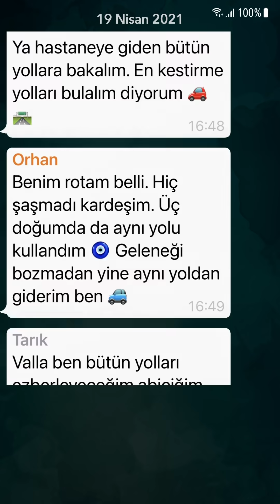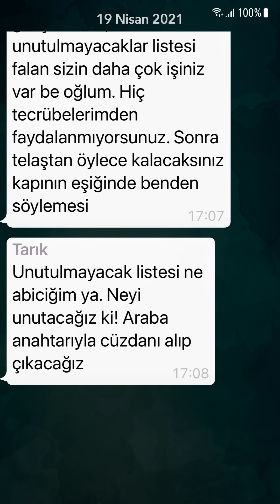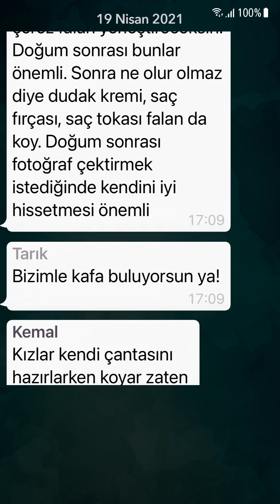Anneler | Erkekler Grubu Mesajlaşmalar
Anneler grubundaki mesajlaşmaları epeydir takip ediyoruz. Acaba babalar kendi gruplarında ne konuşuyorlar? 😎

Doğum tarihleri yaklaşırken babaları da tatlı bir telaş sarmıştır. Hastaneye gidişte en hızlı rotayı belirleme, doğum çantası hazırlama gibi konularda fikir alışverişi yapılırken grubun tecrübelisi olarak Orhan diğerlerine yol göstermektedir.